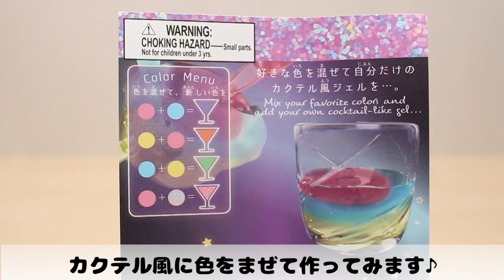とってもたぷたぷ♡ダイソー 新作カクテル スライム♪ 最後は全部混ぜてみた☆音フェチあり♪ fromegg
100均ダイソーのスライム購入品です☆"ぐにゅぐにゅジェル"のカクテルバージョンということで、すみっこぐらしのたぴおかのグラス(手作り)に注ぎながら紹介してみました♪
手につかないたぷたぷスライムなのでとっても気持ちよかったですよ〜(*´∇｀*)

たぴおかのカクテルグラスはこの転写シールで作りました♪